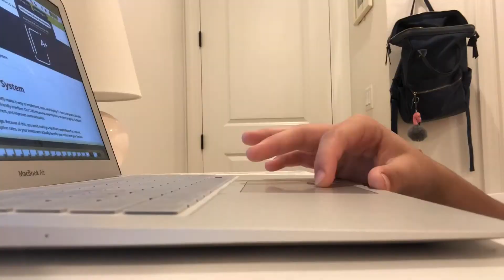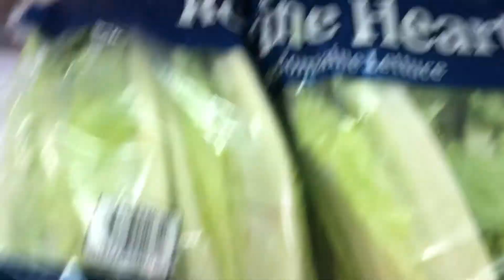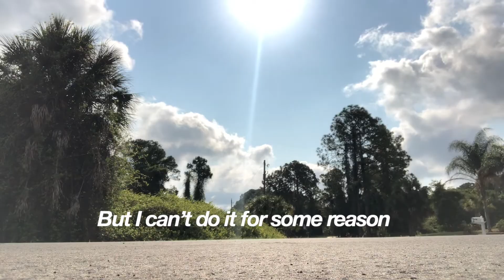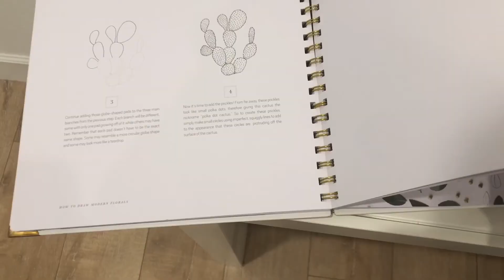We SWAPPED LIVES for 24 HOURS!!!!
This video was a challenge that may have been a trend a while ago but it was still something we wanted to film! So hope that you enjoyed this video it was a super fun video and we worked really hard on it so we would appreciate if you subscribed!! anyways, see you in the next one.

How to Draw Modern Florals by Alli Koch